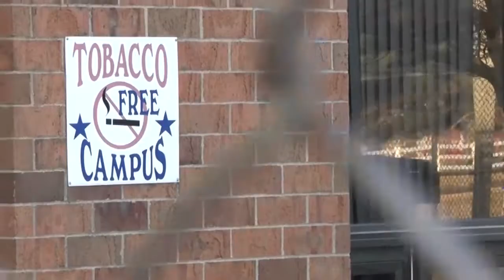The Newsroom Jesse DuQuenne 2324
that Michael guy is kinda cool ngl